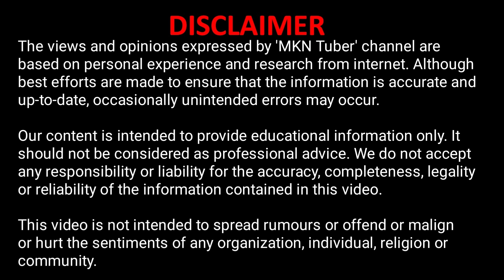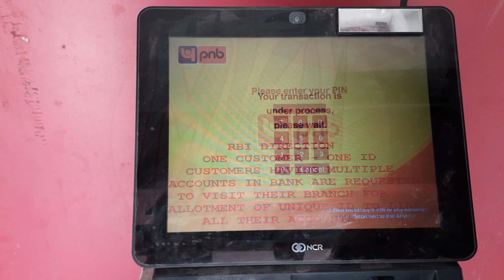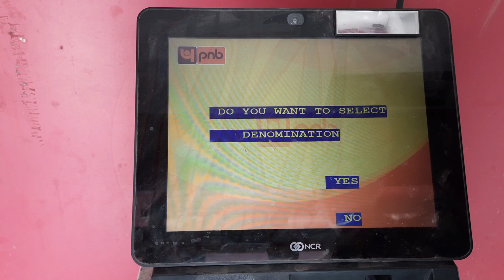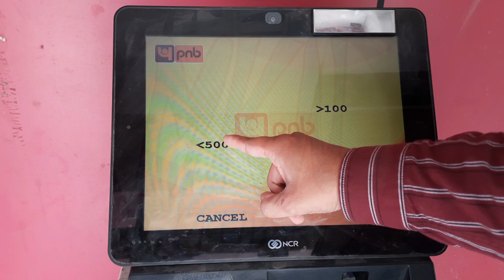2023 Me PNB ATM Se Paise Kaise Nikale | PNB ATM Episode 032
2023 Me PNB ATM Se Paise Kaise Nikale | PNB ATM Episode 032
Saal 2023 me PNB ATM Cash Withdrawal process me 2 updates hue hain. Pehla update machine se related hai, dusra update card se related hai.

Agar aap humse contact karna chahte hain to channel ke ABOUT section ko visit karen.

Our content is intended to provide educational information only. It should not be considered as professional advice. We do not accept any responsibility or liability for the accuracy, completeness, legality or reliability of the information contained in this video.

'MKN Tuber' चैनल द्वारा व्यक्त विचार और राय व्यक्तिगत अनुभव और इंटरनेट से किये गए रिसर्च  पर आधारित हैं. यह सुनिश्चित करने के लिए सर्वोत्तम प्रयास किए जाते हैं कि जानकारी सटीक हो ; फिर भी कभी-कभी अनजाने में गलतियां हो सकती हैं.

हमारी सामग्री केवल एजुकेशनल जानकारी प्रदान करने के लिए है. इसे पेशेवर सलाह नहीं माना जाना चाहिए. हम इस वीडियो में शामिल जानकारी की सटीकता, पूर्णता, वैधता या विश्वसनीयता के लिए किसी भी जिम्मेदारी या दायित्व को स्वीकार नहीं करते हैं.